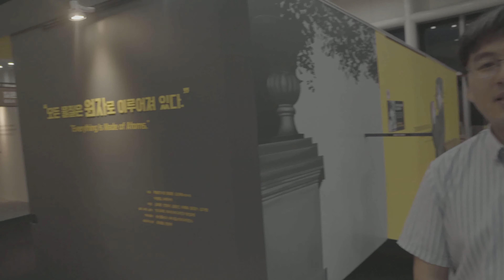[파인만의 물리이야기] (엔딩) 모든 물질은 원자로 이루어져 있다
자세한 내용은 국립과천과학관 홈페이지를 참고해주세요 !